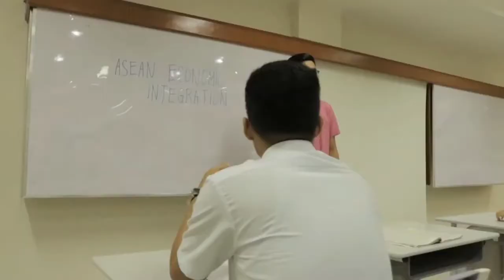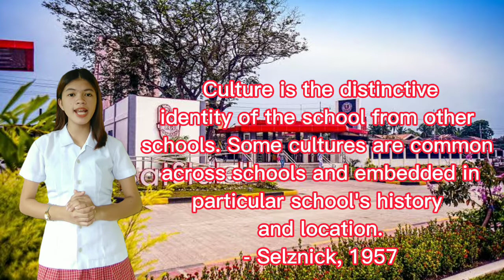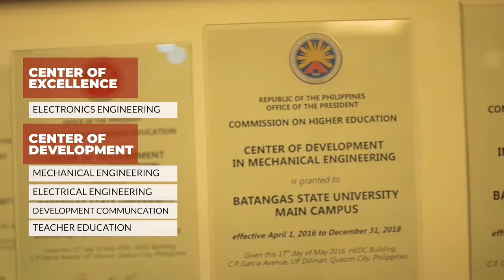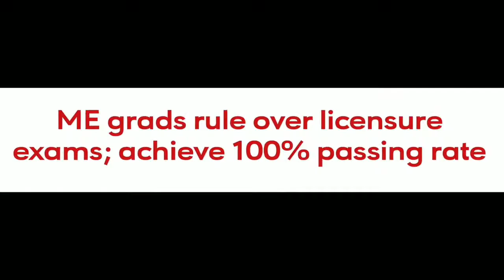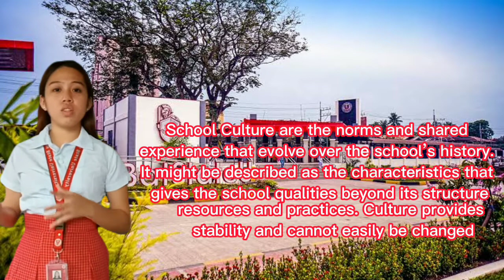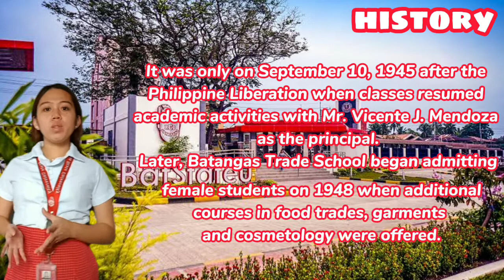BATANGAS STATE UNIVERSITY (PROMOTIONAL VIDEO) Group 4 ED 103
This video is for compliance in the activity of Group 4 in ED 103- The Teacher and the community, school culture and organizational leadership. This tackles about some of the school culture and teaching culture of the BATSTATE-U. We are all proud to present the Batangas State University as a cultural institution.
GROUP 4
Cruzata, Paul Mico V.
Manalo, Ara Thrinna
Arenas, Kathlyn Joy
Perez, Claire
Gubi, Kiarra Jane